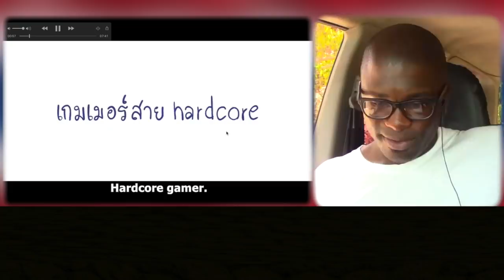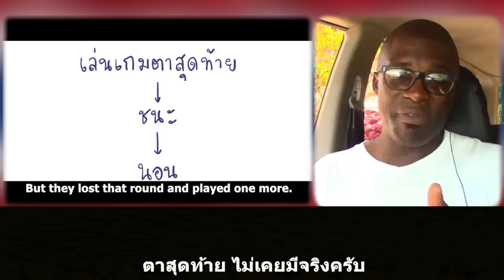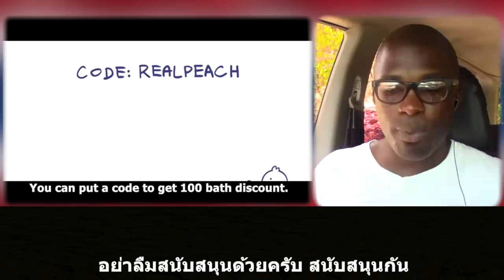คุณเป็นเกมเมอร์ประเภทไหน? || RealPeach || Thai Subtitle || Junosuede reaction